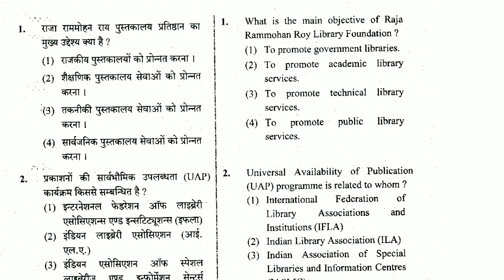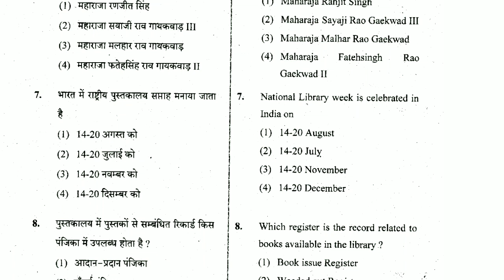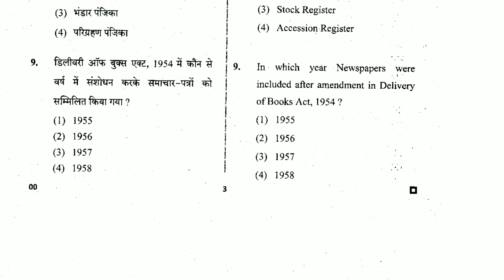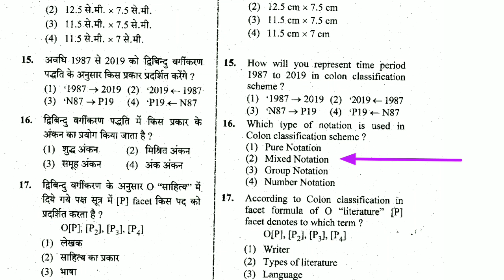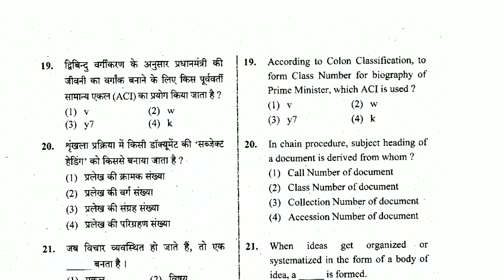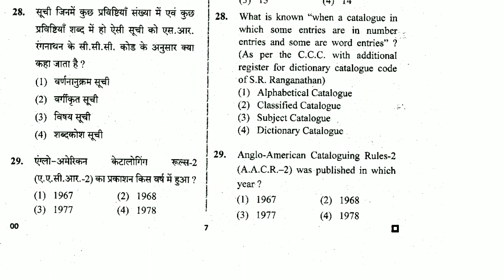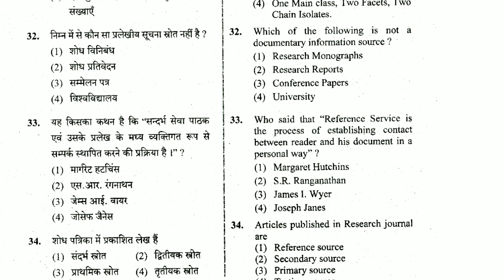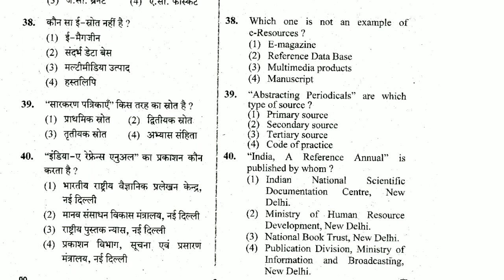KVS/NVS/DSSSB/BSSB/JKSSB/RSSB Exam Preparation Class | Library science competitive exam | Part - 4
All competitive exam preparations classes at one single Platform. For library science competitive exam all types of exam centre and state government
If you want to prepared for library science competitive exam and clear exam and get recruitment start your study with us and clear exam like KVS/ DSSSB/ NVS/ JKSSB/ BSSB/ RSSB and many other exam then stay with us and study

For our lecture PDF of every classes we take join our whatsApp and telegram channel